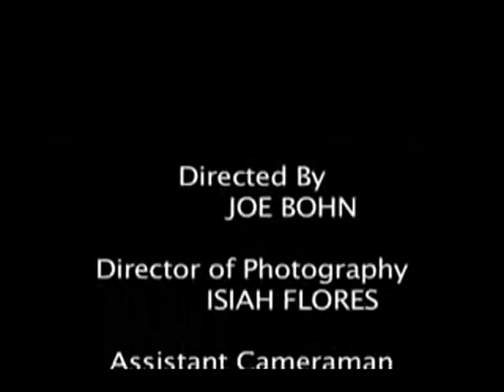Breaking The Habit by Joe Bohn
gotta quit, goin crazy